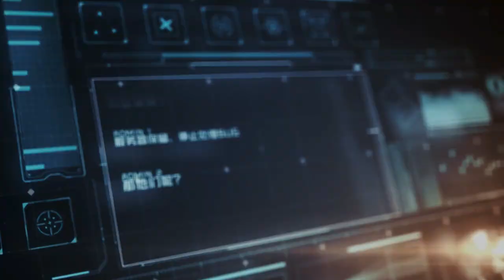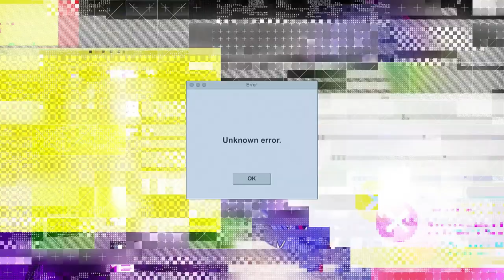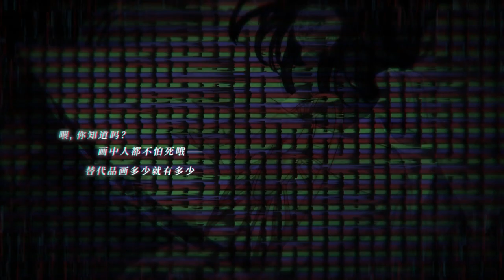Hidden World Records (anime RPG) - Trailer and game demo 隐世录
Hidden world record is an RPG game, still under pre registration.

game description:
Welcome to the BUG mobile game "Hidden World Records”, where BUG is not produced, and also it won’t be killed. The final appearance of the hidden world will be determined by Player.
BUG # 1: Double world choice, exploring the boundary between ancient fantasy and electronic cyber
BUG # 2: Virtual social experiment, beyond program command and self-will
BUG # 3: Atypical RPG, refusing social abduction and choosing growth method

Developer's words:

关注官方自媒体，隐世内幕提前看！
微信：yslsy163